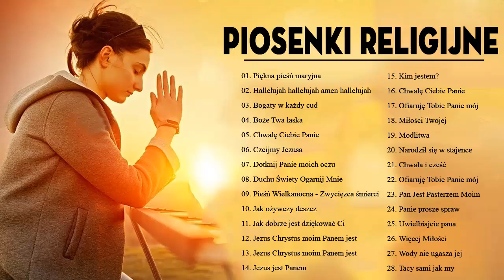Piosenki Religijne 💖 Hymny dziękczynienia Bogu 2021 💖 Najpiękniejsze pieśni religijne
Dzięki za oglądanie! .. Miło jest przeczytać Twój komentarz. Mamy nadzieję, że muzyka, którą udostępniamy, sprawi, że Twoje dni będą piękniejsze!
🔔 Udostępnij ten film na portalach społecznościowych (Facebook, Google +, Twitter itp.), Aby więcej osób mogło go słuchać! Miłego dnia !